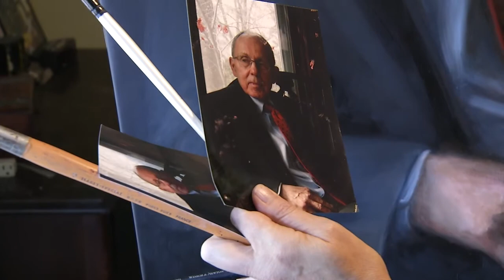Behind the Canvas: UI College of Law and the Portrait Tradition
The College of Law honors those with 25 years of service the opportunity to have their portrait join their colleagues from the present and the past and become a part of the storied history of the oldest law school west of the Mississippi.

Meet Adrien Wing, who recently had her portrait unveiled after 25 years of service, and William Buss, who has been teaching at Iowa for over 40 years. Both share their stories and experiences of their decision to have their portrait done.

William Buss has always politely declined his invitation to have his portrait hung with his friends and colleagues, until recently. His portrait was painting by UI alum Susan Hargus, who was honored to be selected for the portrait.

See how their stories all contribute to the rich history of the University of Iowa's College of Law.